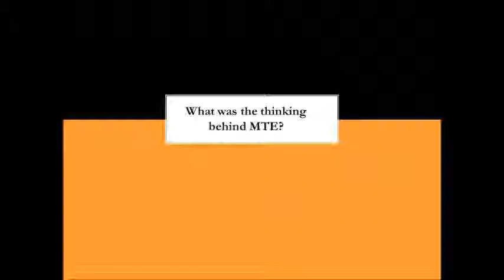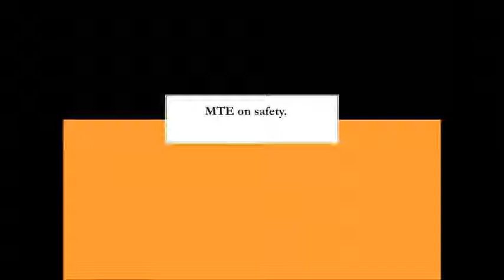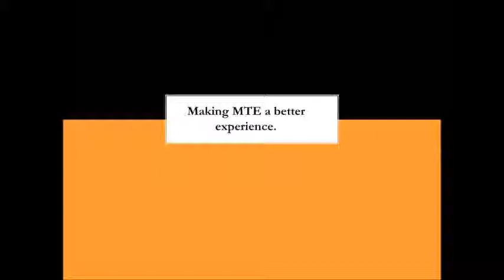MTE The history of MTE by Tony Wightman